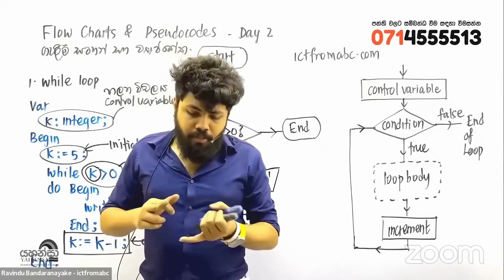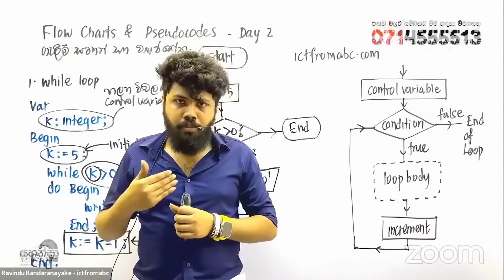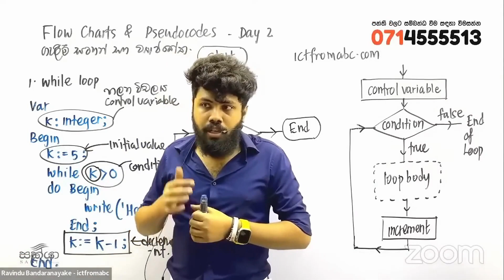Make your own level -Ravindu Bandaranayake speeches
මෙම නාලිකාව මගින් රවිදු බණ්ඩාරනයක ගුරුවරයා විසින් සිදු කල විශේශ කථාවන් වැනි වීඩියෝපට ඔබට නැරඹීමට හැකි අතර එමගින් ඔබේ සාම්ප්‍රදායික සංකල්ප හා අදහස් යාවත්කාලීන කරගනිමින් ඔබේ දැනුම ගොඩනගා ගන්න..

Through this channel you can watch videos like special lectures by Ravindu Bandaranyake and build your knowledge by updating your traditional concepts and ideas...

respect  @RavinduBandaranayake sir